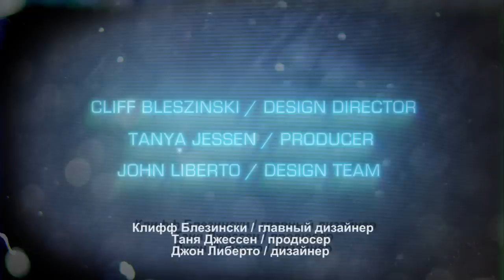Bulletstorm -- Оружие и Режимы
Создатели Bulletstorm рассказывают о доступном оружии и режимах игры